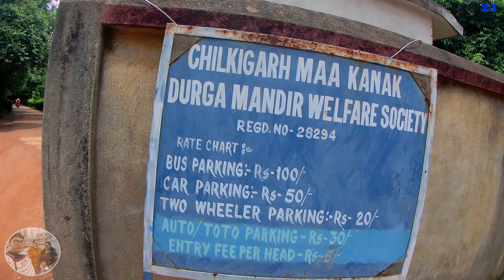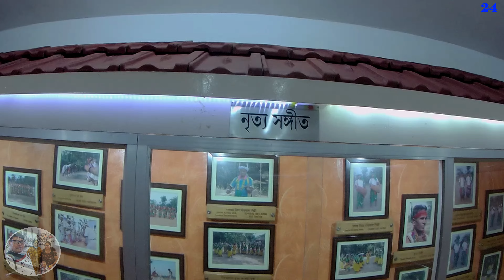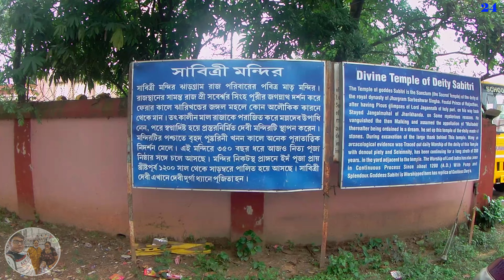সবুজের মাঝে....ঝাড়গ্রাম || Episode 2 Jhargram Local Tour || Enjoy Traveling With Us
Hello Family, we are back again with another travel story...In this episode you will see our Jhargram local tour...hope you like the video...

আমরা ফিরে এলাম আমাদের আরও একটা নতুন ঘোরার গল্প নিয়ে। এই পর্বে তোমাদের জন্য থাকছে আমাদের ঝাড়গ্রামের ঘোরার গল্প। আশা করি তোমাদের ভালো লাগবে।

Car Cost For 2days : 5000/-
Break Fast: 310/-
Kanak Durga Parking: 50/-
Krish Garden: 100/-
Lunch : 1055/-
Zoo: 45/-
Dinner: 375/-

IF YOU LIKE THE VEDIO PLEASE COMMENT SHARE AND LIKE..

EQUIPMENT USED:
1. VIDEO CAMERA 1: SJCAM 6 LEGEND
2. VIDEO CAMERA 2: Samsung A51
3. GIMBLE 1: DIGITEK 3 AXIS
4. GIMBLE 2: SJ GIMBLE 2
5. TRIPOD: DIGITEK DTR 550LW (67 INCH)
6. LIGHT STAND: DIGITEK 9FT